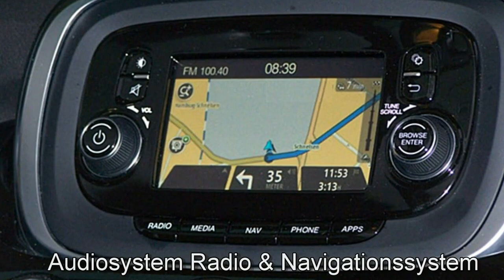Fiat 500X CITY LOOK Lounge 4x2 0P388645 Cinema Schwarz 2015 Motor Village Hamburg jetzt Stell.